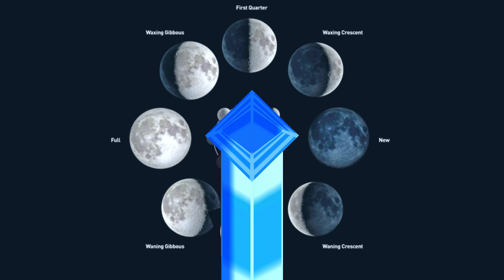The Sabbath.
Short video on when the next Sabbath will be.